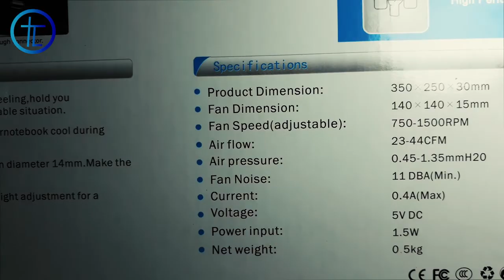Cheap Price Laptop Colling Pad | Best laptop Colling Fan